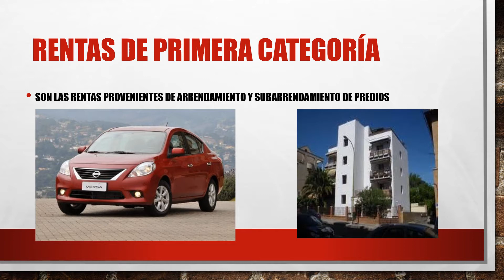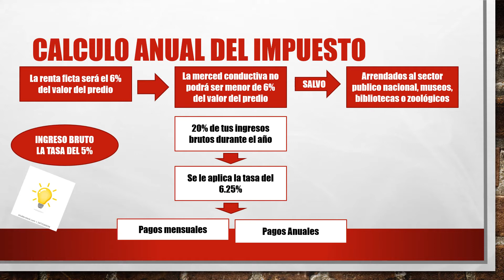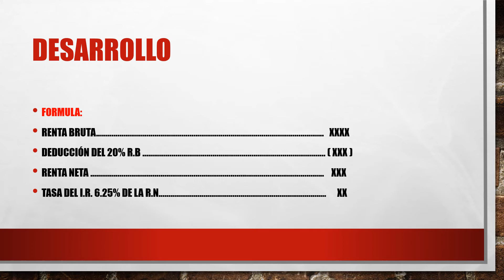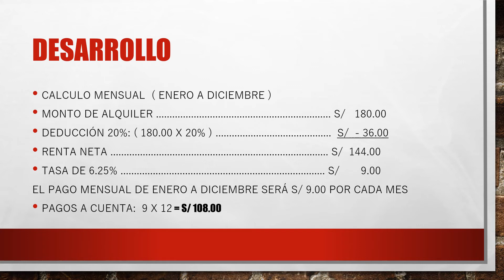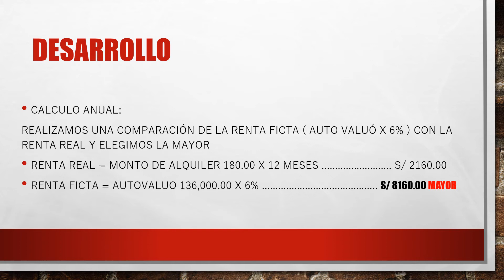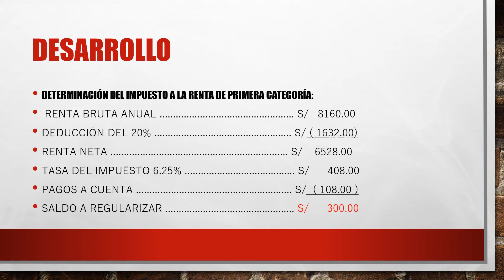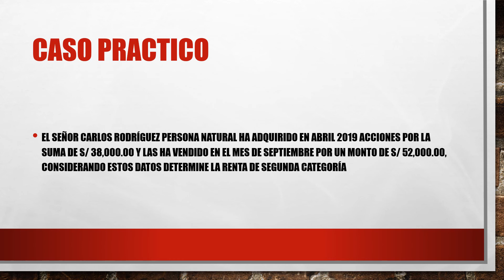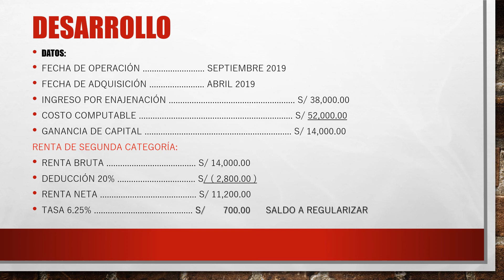Rentas de primera y segunda categoría